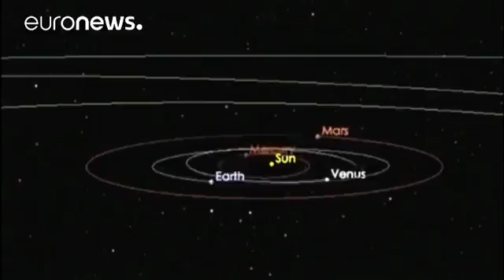Meet the first asteroid we’ve seen from outside our solar system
An oddly-shaped asteroid discovered last month has now been confirmed as the first one to be spotted from another solar system.

Astronomers were left scratching their heads after a University of Hawaii telescope observed the object on October 19.

But now scientists, writing in the November 20 edition of Nature, say the asteroid had been wandering through the Milky Way for hundreds of millions of years before its chance encounter with our solar system.

“For decades we’ve theorised that such interstellar objects are out there, and now – for the first time – we have direct evidence they exist,” said Thomas Zurbuchen, associate administrator for NASA’s Science Mission Directorate in Washington. “This history-making discovery is opening a new window to study the formation of solar systems beyond our own.”

The asteroid, named Oumuamua (pronounced oh MOO-uh MOO-uh), measures up to 400 metres long and its length could be as much as 10 times its width.

This unusual shape is unlike any asteroid or comet that astronomers have observed to date in our solar system, says NASA.

After the discovery in October, telescopes around the world, including the European Southern Observatory’s Very Large Telescope, were used to measure the object’s orbit, brightness and colour.

A team of astronomers, led by Karen Meech from the Institute for Astronomy in Hawaii, used the images for their paper in Nature.

“This unusually big variation in brightness means that the object is highly elongated: about ten times as long as it is wide, with a complex, convoluted shape,” said Meech. “We also found that it had a reddish color, similar to objects in the outer solar system, and confirmed that it is completely inert, without the faintest hint of dust around it.”

Astronomers estimate that an interstellar asteroid similar to Oumuamua passes through the inner solar system about once a year, but they are faint and hard to spot and have been missed until now.

The closest the object came to Earth was about 15 million miles away on October 14.

Large ground-based telescopes are continuing to track the asteroid as it moves rapidly away from our planet.

The asteroid, travelling about 85,700 miles per hour (38.3 kilometers per second) relative to the Sun, was around 124 million miles (200 million kilometers) from Earth, as of November 20.

It passed Mars’ orbit on November 1 and will enter Jupiter’s in May next year. It will pass Saturn and leave our solar system in January 2019, says NASA.

Main photo credit: ESO/M. Kornmesser